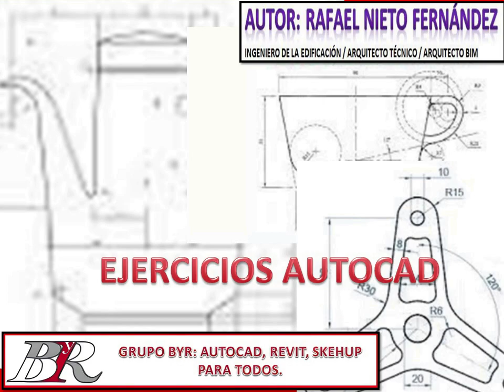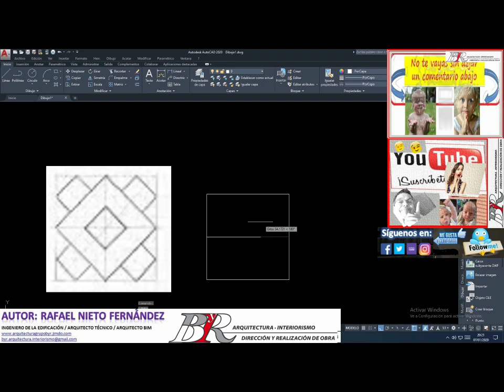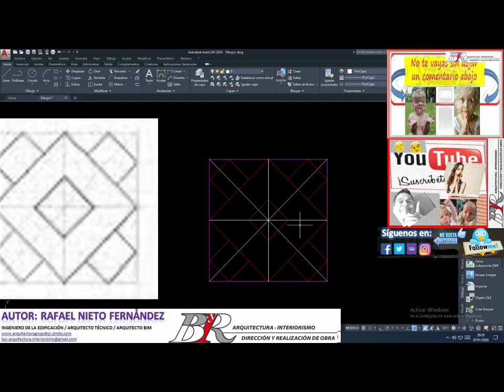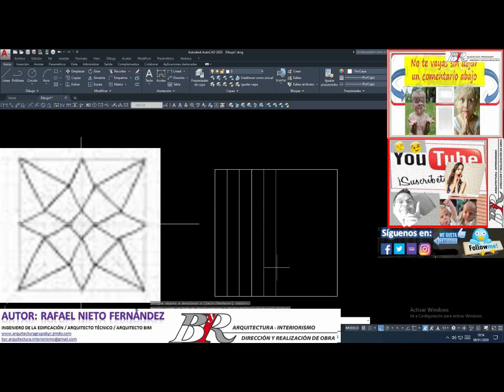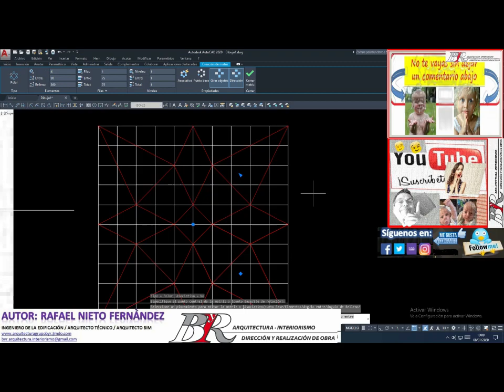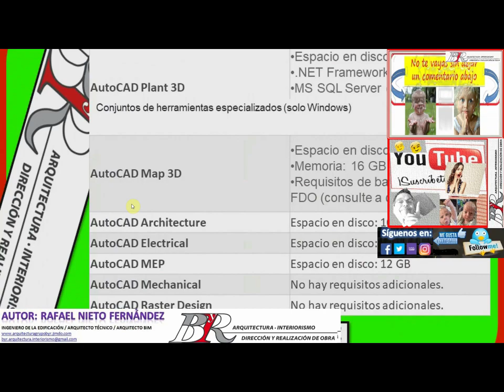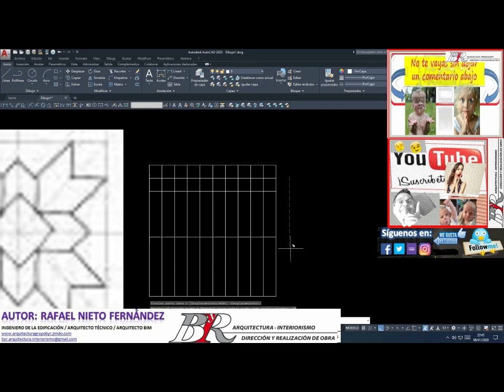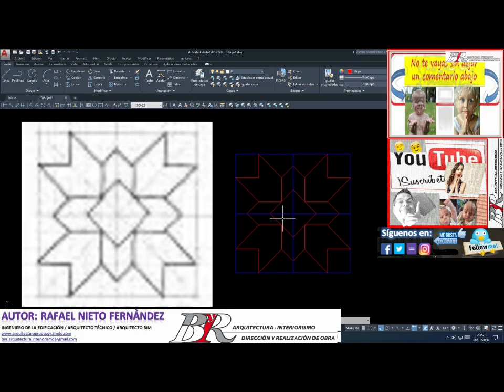🅰AutoCAD Básico - Ejercicio 16 | AUTOCAD PARA TODOS | Dibujar líneas, arcos, círculos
¡Bienvenidos a nuestro canal AUTOCAD PARA TODOS! En este emocionante episodio, te llevaremos a través del Ejercicio 14 de AutoCAD Básico. Aprenderás conceptos esenciales y técnicas fundamentales que te ayudarán a perfeccionar tus habilidades en AutoCAD.

En este tutorial, cubriremos:

Introducción al Ejercicio 14 y su importancia en el diseño con AutoCAD.
Paso a paso de la creación de un dibujo en 2D utilizando AutoCAD.
Consejos y trucos para agilizar tu flujo de trabajo.
Solución de problemas comunes que los principiantes pueden encontrar.
No te pierdas esta oportunidad de mejorar tus habilidades en AutoCAD y llevar tus proyectos al siguiente nivel.

Si estás interesado en más tutoriales, consejos y trucos sobre AutoCAD, no dudes en explorar nuestro canal AUTOCAD PARA TODOS.

Gracias por tu apoyo y nos vemos en el próximo video. ¡AutoCAD para todos, porque el conocimiento es poder! 💻📐📏📌

OTROS ARTÍCULOS DE @AUTOCAD EN EL BLOG:
Otros enlaces interesantes del canal de Grupo ByR